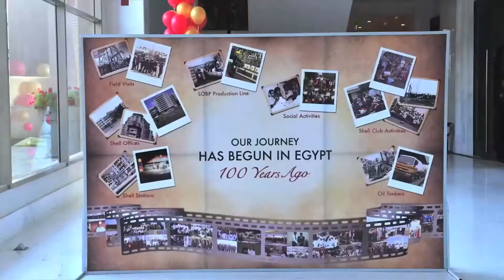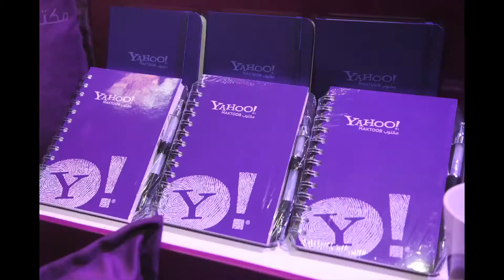lLeapfrog Quick Cuts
We create ideas that work...